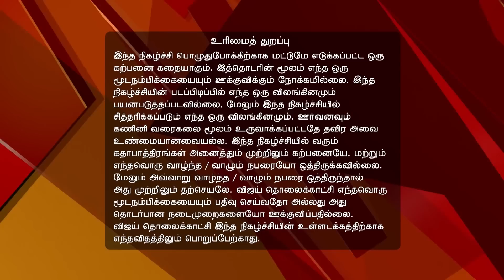Neeli | நீலி 06/20/17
Neeli!
Anjali Steals Neeli!
Anjali steals Neeli while Rekha and Dheena mistake her to be a tantrik!